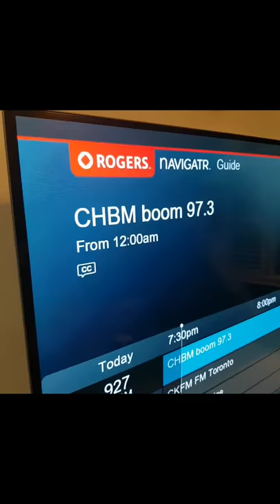Tommy's radio debut Boom 97.3